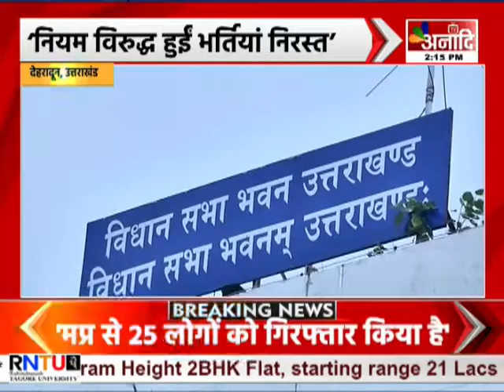Dehradun विधानसभा भर्तियों का मामला | Uttarakhand HINDI NEWS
उत्तराखंड विधानसभा की भर्तियों में धांधली के मामले में जांच समिति की रिपोर्ट आने के बाद...नियम विरुद्ध हुई भर्तियों को निरस्त कर दिया गया है...मीडिया से बातचीत के दौरान..विधानसभा अध्यक्ष ऋतू खंडूरी ने कहा कि जो भी भर्तियां नियम विरुद्ध हुई हैँ...उनको निरस्त किया गया है...उन्होंने बताया कि...जाँच में पाया गया है कि.. भर्तियों में आर्टिकल 14 और 16 का उल्लंघन हुआ है. साथ ही ऋतू भूषण खंडूरी ने जानकारी साझा करते हुए कहा कि.. उन्हें नये विधानसभा सचिव की तलाश भी है।